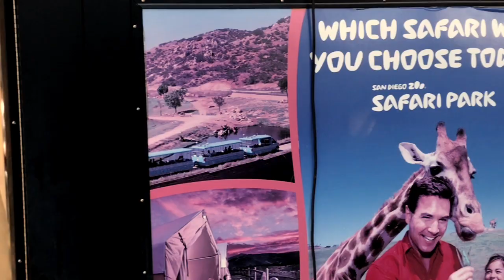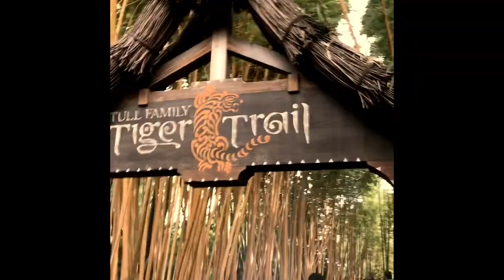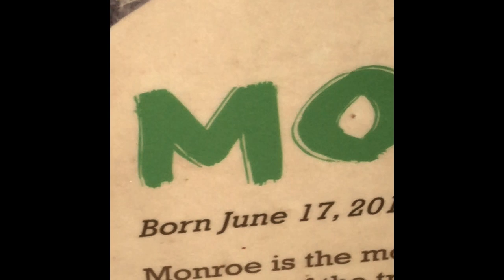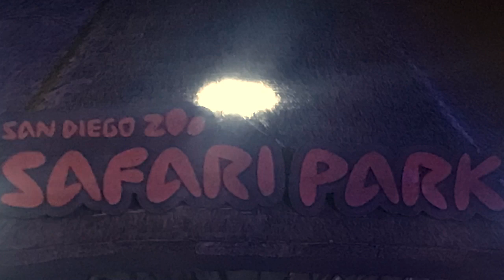San Diego Zoo Safari Park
My experience at the Safari Zoo in San Diego. Walking in the park to see some of the Animals and ride the Safari tram..